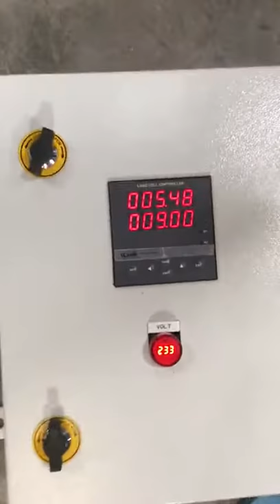Tension Controller with Loadcell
We have Design for Fiber Cable Tension Controller with help of Loadcell.
Loadcell Capacity of 50 Kgs

We have Design Mechanical Pulley to Create Stable Tension in Running Line of Fiber Cable Manufacturing Process.

Loadcell Output signal connected to Loadcell Amplifier and Output of Loadcell Amplifier 4-20ma Signal Connected to Loadcell Controller.
Loadcell Controller Calibration done as per Actual Tension in Systems.
Data Acquisition System Help to Record Data Online Monitoring and Future Analysis Purpose.
You Can Contact Below